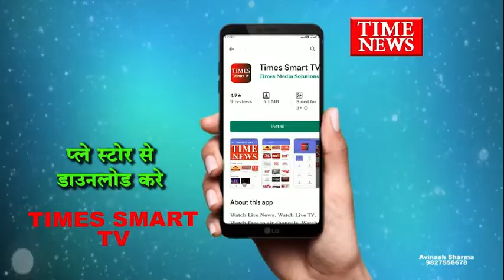लाॅक डाउन का लोग अभी प्रतिबंधात्मक आदेश का पालन नहीं कर रहे है।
इंदौर शहर में बढ़ते कोरोना संक्रमण के व्यापक असर को देखते हुए इंदौर पुलिस लगातार लोगों को घरों में रहने व लाॅक डाउन का पालन करने की अपील कर रही है। बावजूद इसके कुछ लोग अभी प्रतिबंधात्मक आदेश का पालन  नहीं कर रहे है। ऐसे में पुलिस को थोड़ी सख्ती बरतनी पड़ रही है। इसी के चलते परदेशीपुरा क्षेत्र में भी बेवजह घर के बाहर घुम रहे लोगों पर पुलिस ने सख्ती दिखाते हुए उठक बैठक लगाने के साथ ही लाठियां भी भांजी।